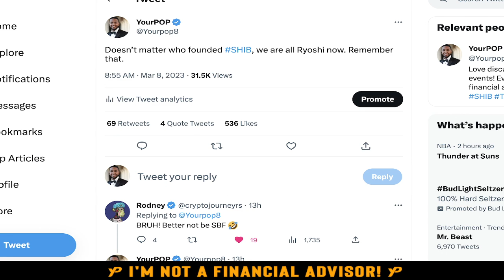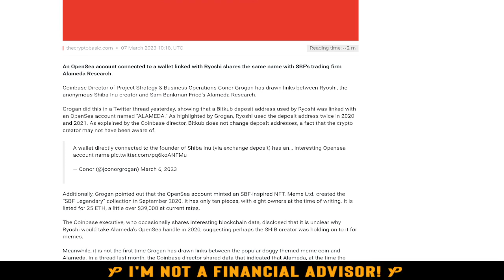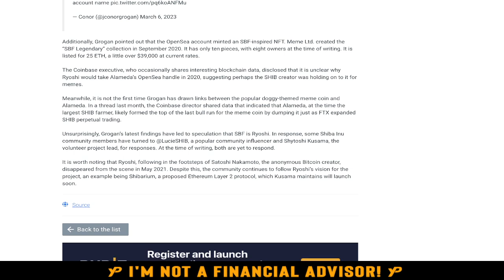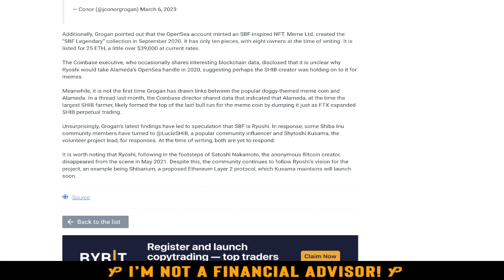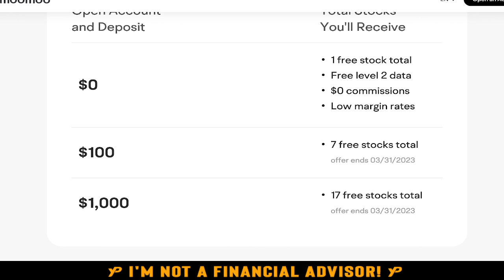SBF Created Shiba Inu?